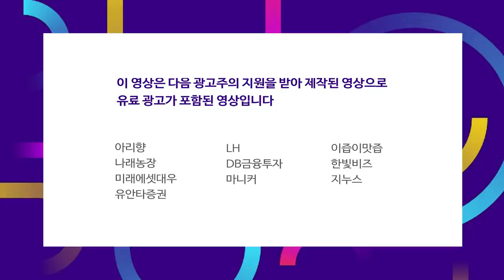10조 원 규모의 상속세.. 삼성의 지배구조 어떻게 변화할까? f.권순우 기자